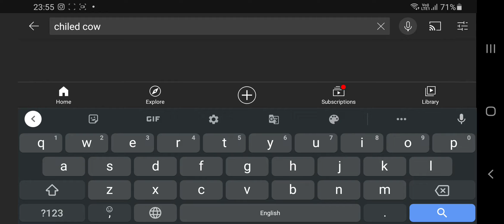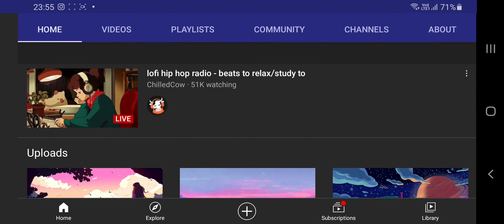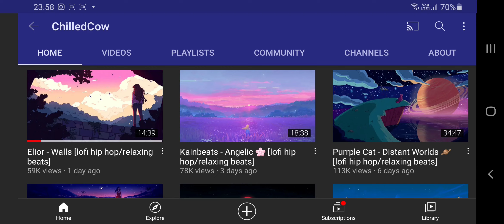How To Read A Book/Study In A Noisy Environment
If you want to study in a noisy environment, then there is always an option of turning your speakers on and listen to your favourite playlist. But for study or reading a book, this technique will not be that effective, especially if it is your favourite song. So in this video, I gave you a method and a channel suggestion to find some music while studying.